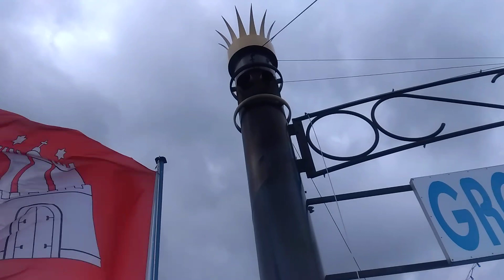Hafenrundfahrt in Hamburg mit der LOUISIANA STAR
Hafenrundfahrt in Hamburg mit dem Raddampfer  LOUISIANA STAR